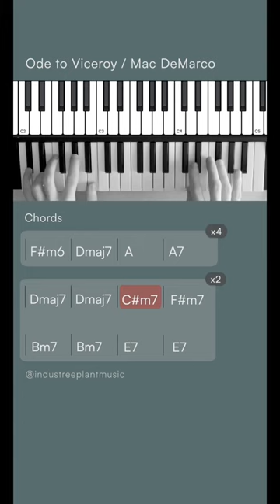How to play: Ode to Viceroy - Mac DeMarco 🎹🎶